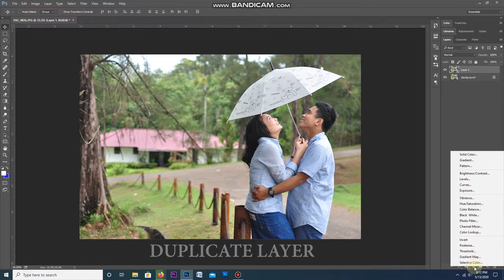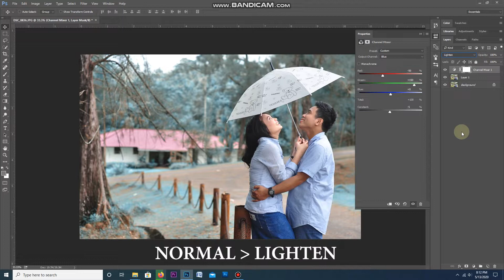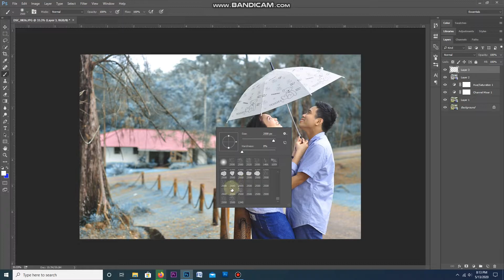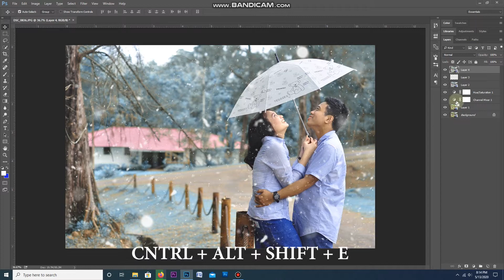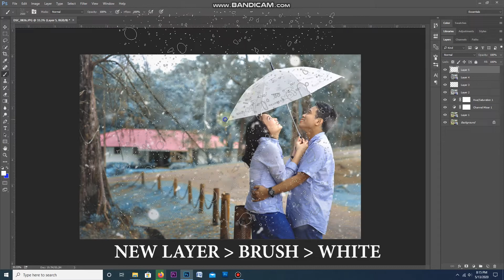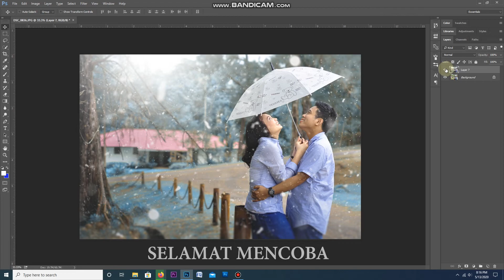MEMBUAT EFEK SALJU DI PHOTOSHOP I Photoshop Tutorial Color Grading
Tutorial Cara Membuat Efek Salju Di Photoshop

buat foto prewedding kalian seperti di luar negri ..

BIAR TAMBAH SEMANGAT BUAT TUTORNYA ...

cara simple Membuat Efek Salju Di Photoshopmenggunakan adobe Photoshop
biar kalian makin banyak JOOOOOBBBB ... dengan cara ini ..
agar client makin puaas dengan hasil fotoan kalian ...

semoga bermanfaat ...